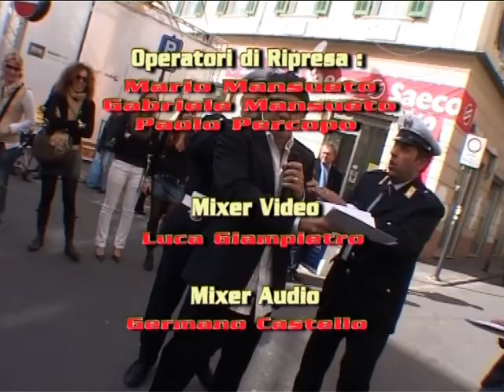Antonello Carozza a Sanremo 2007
esibizione Live del Grande Antonello Carozza a SAnremoff 2007